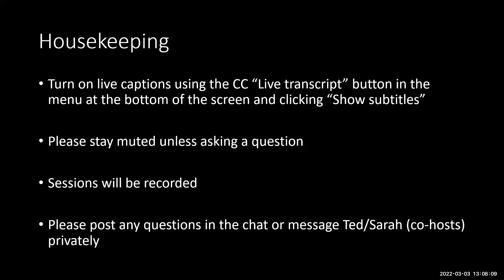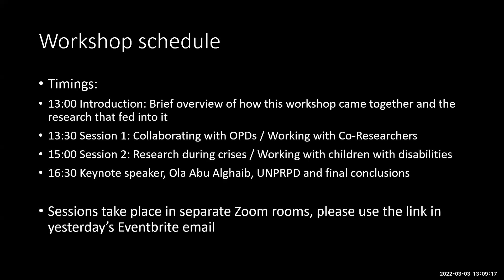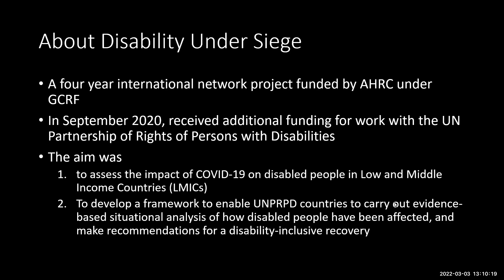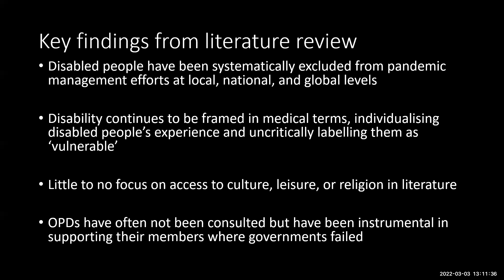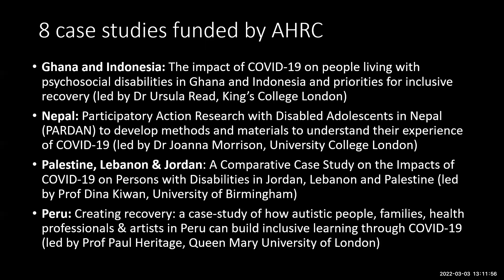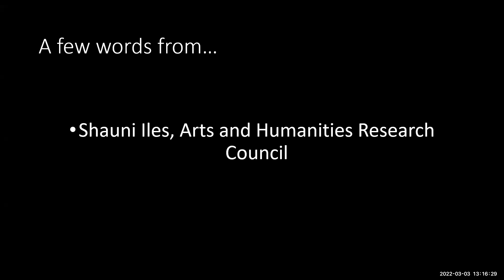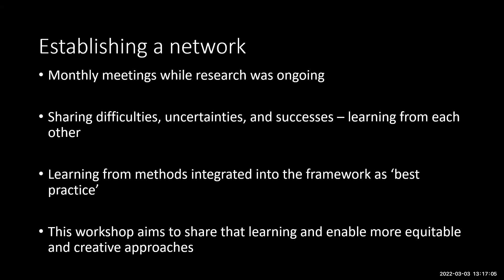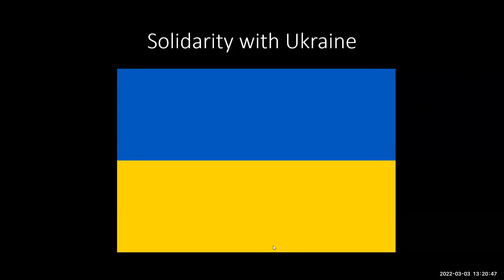Innovative methods workshop: Introduction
This recording shows the introduction to the "Innovative methods for researching disability and COVID-19 in the Global South" workshop organised by the GCRF Network+ "Disability Under Siege" project on 3 March 2022.